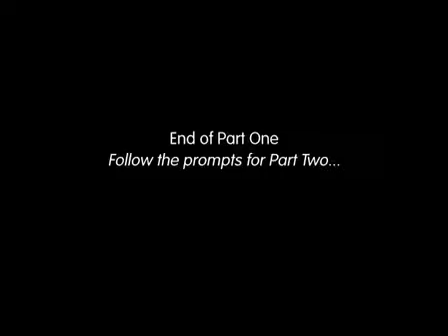On humbug and bullsh#t. Robert Dessaix, Wendy Harmer and Jonathan Green (p1)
Part 1 | Part 2Robert Dessaix, Australia&#8217;s foremost man of travel and letters, Wendy Harmer, one of Australia&apos;s most talented comedians and Jonathan Green, editor of...